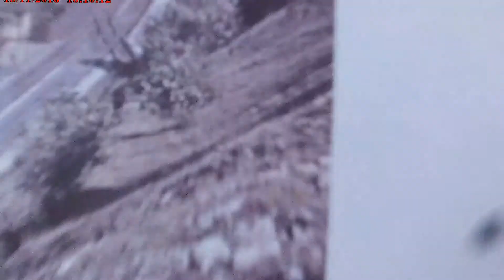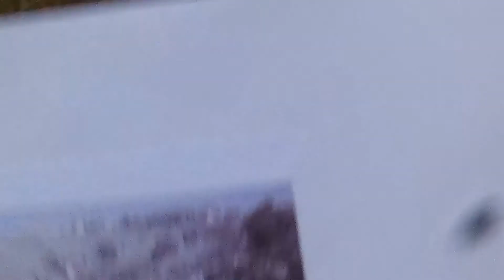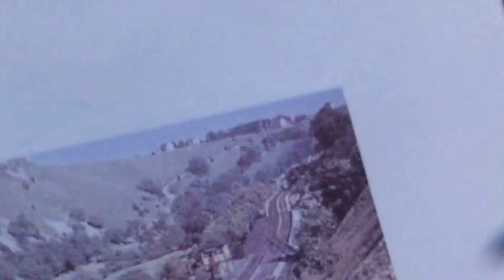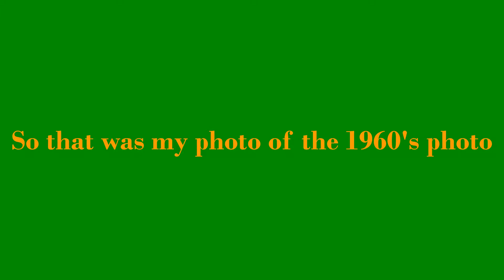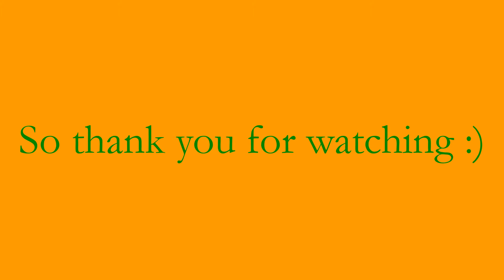Monsal Dale Station - Old Photos of it - Now & Then :)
I've got this old photo of Monsal Dale Station & I was trying to recreate it by finding the same place where the original photo was taken!!!